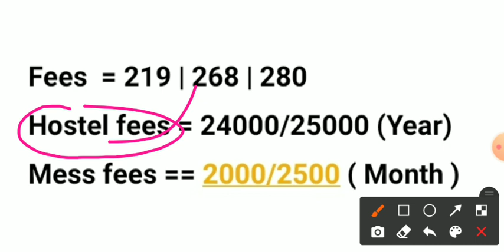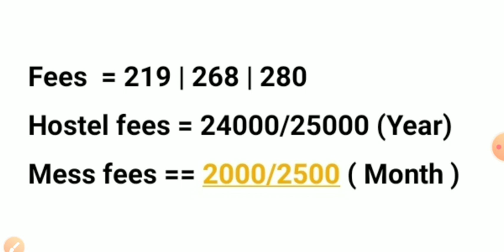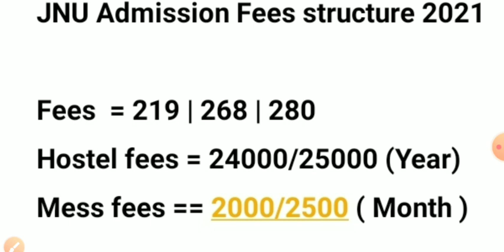JNU Hostel Fees Kitana Hai | JNU Me Rahane ka kitna charge Lagata hai | JNU Fees Structure 2021